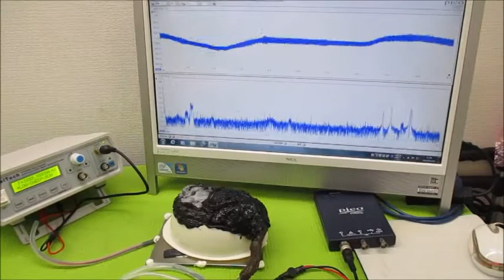超音波システム研究に関する動画 ultrasonic-labo